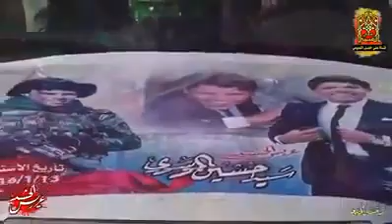مباشرة للجبهات القتال من بعد زواجة بثلاثة ايام تاريخ